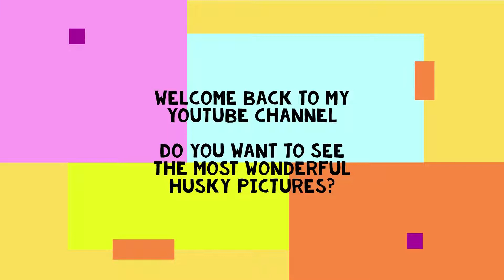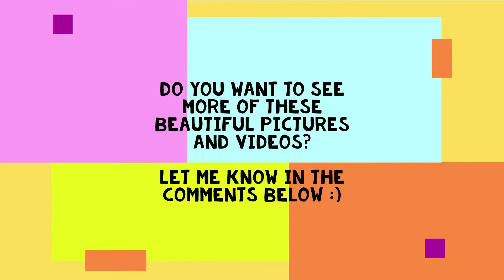Most Beautiful HUSKY Pictures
Do you want to see the most beautiful HUSKY pictures on the internet?
If you are a true HUSKY lover then this video is absolutely for you!